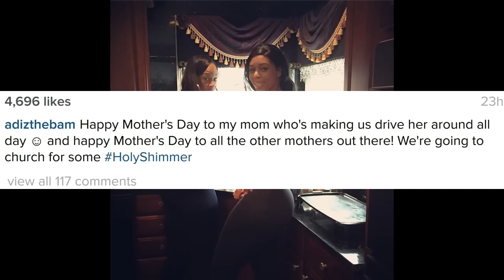Bambi and LilScrappy are dating! Spent MothersDay 2016 together! LHHATL Season 5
Bambi and Lil Scrappy are dating! Spent Mothers Day 2016 together! - Love and Hip Hop Atlanta Season 5